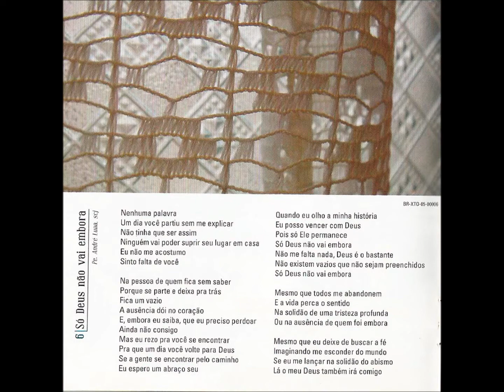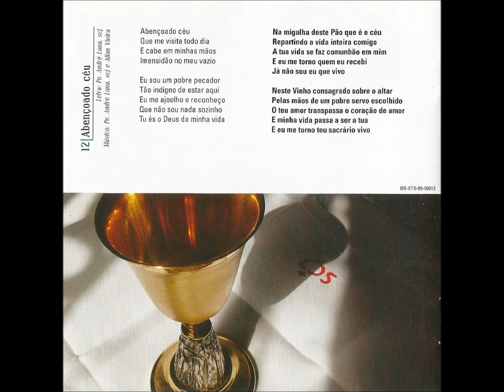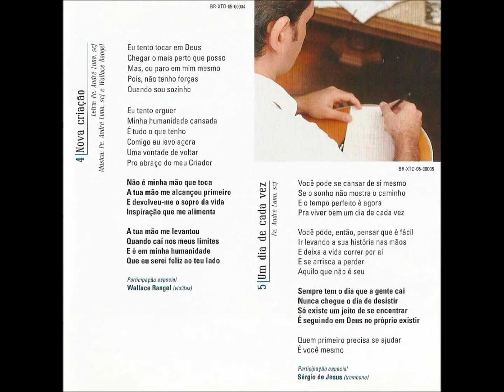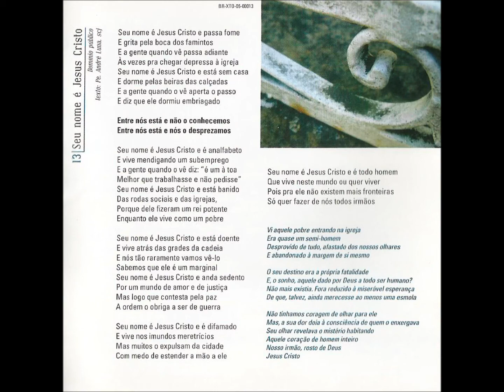Gospel - 04 - Nova Criação - Pe. Andre Luna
Padre Andre Luna - Dentro de Casa CD - 2009 - Solo Vocal Masculino - Gospel